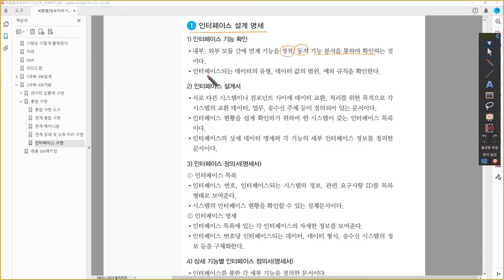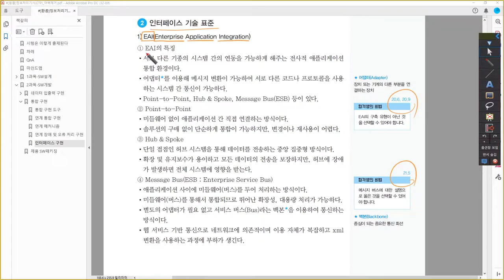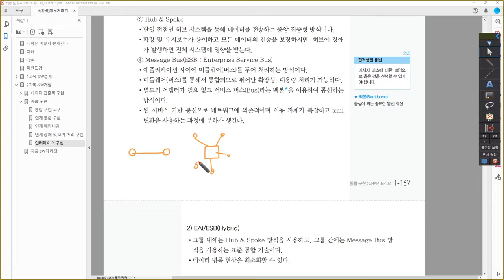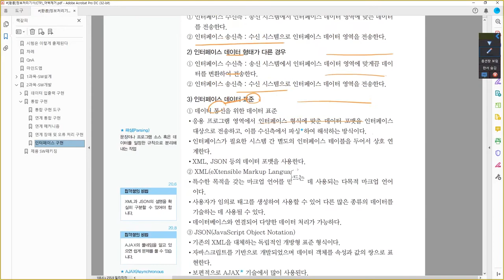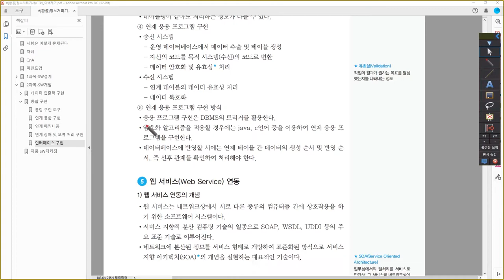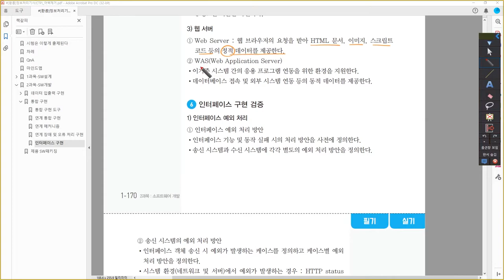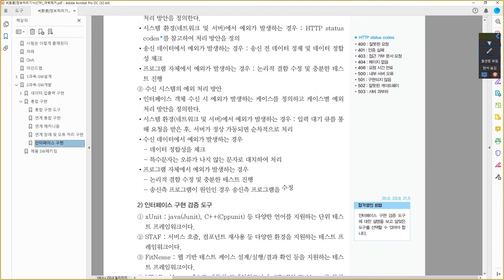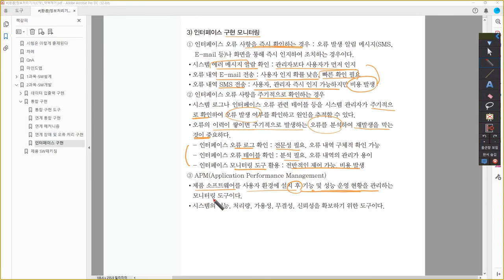[정보처리기사_환콤] 인터페이스 구현